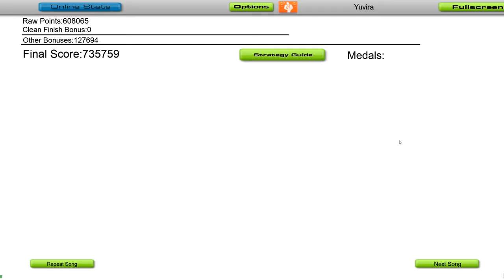[DVE] Audiosurf: Tsundere Alley - Protocol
SR: 2407